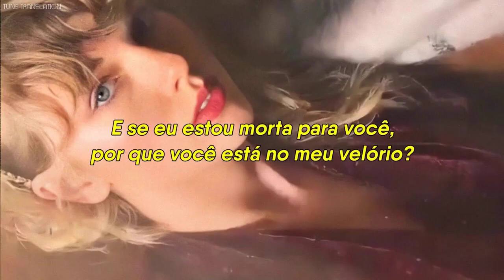Panthers gloom happy tears and Taylor Swift in the sports moments of the week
The internet is a big place. Unless you're 100% plugged in all the time (and let's be clear, that is NOT recommended), you're going to miss some stuff.

Let us do that work. You can be a well-adjusted human being and still catch all the best sports moments of the week, with a quick review ...

1. Panthers panic button?

We're only two weeks into the NFL season, but Carolina Panthers fans are already starting to freak out a little bit.

The Panthers offense, led by rookie quarterback Bryce Young, has been very underwhelming in back-to-back losses. They gained just 239 total yards Monday night in a 20-17 loss to the Saints.

Some growing pains are to be expected with a new QB and new offensive system, but a couple of moments seemed to cause a little extra angst among the fan base.

The first came in the third quarter, with the Panthers facing a critical 4th & Inches. Young, who is the smallest quarterback ever to be drafted in the first round (listed at 5'10", 194 lbs), was subbed out of the game for what many assumed would be a quarterback sneak call.

The moment ended up being moot after a false start forced the Panthers to kick a field goal instead, but that's not the end of it.

In the 4th quarter, on perhaps the biggest play of the night to that point, more fans pointed out that Young seemed to have trouble lining up correctly.

It certainly wasn't an ideal home debut for the rookie, no matter how you slice it. Time will tell if this is just a blip on the radar, or an early sign of some much bigger issues.

2. Get well soon, Shaq Thompson!

The Panthers loss was compounded with more bad news on Tuesday, as head coach Frank Reich announced that linebacker Shaq Thompson suffered a broken fibula that will most likely end his season.

The entire team seemed to know the injury was bad when it happened, and made sure to rally around the team captain as he got on the injury cart.

It's easy to see how much respect Thompson's teammates have for him and how much he means to the defense. Get well soon, #7!

3. Army dad surprises UNCG volleyball player

The UNC Greensboro women's volleyball team had the best possible start to their home opener against Charlotte this weekend. And it happened before anyone scored a point.

Surprise homecoming videos may be the single best thing on the internet. Welcome home to Daija's dad and thank you for your service!

4. NC State embraces the darkness

The Wolfpack football team has two consecutive Friday night games on deck as they get set to enter ACC play.

This week will be a homecoming for quarterback Brennan Armstrong as State visits Virginia.

After that, the Wolfpack return home to host Louisville on September 29th, and fans will be expected to adhere to a very specific dress code.

Stadium wardrobe themes - reason number 2,392 why college football absolutely rules.

5. Howell, Williams show love after wild finish

The Washington Commanders and Denver Broncos certainly delivered one of the most memorable finishes of the weekend, thanks to a good old fashioned Hail Mary.

Unfortunately for the Broncos, the miracle play was for naught.

A controversial missed 2-point conversion gave the Commanders a 35-33 victory, in a game that prominently featured two former college teammates.

Sam Howell and Javonte Williams tortured ACC defenses together at North Carolina, particularly during a highly productive 2020 season that took the Tar Heels to the Orange Bowl.

Howell, who is now the Commanders' starting quarterback, threw for a career high 299 yards and two touchdowns in Sunday's win. Williams, meanwhile, totaled 58 total yards as the Broncos lead running back.

The two former teammates caught up after the game to exchange jerseys and wish each other well.

Referees are often seen as sports villains with an inflated sense of self-importance, and now there's a new Exhibit A that fans can point to as evidence.

Alex Kemp delivered an all-time one-liner while making a controversial intentional grounding call in the Seahawks-Lions game. He told a protesting Geno Smith, "I'm talking to America here!"

While audacious, you have to admit Kemp's line was pretty funny. But it was also far from the only comic relief this weekend.

Dolphins head coach Mike McDaniel stole the show on Sunday Night Football after his halftime interview. While walking off the field, he noticed a camera to his left and decided it was a good time for a race!

That's not a fair contest, man. Those cameras are heavy.

Finally, rival players Patrick Peterson and Wyatt Teller provided a little levity as they awaited a key fumble call in the Browns-Steelers game.

They might be on to something here. What if the NFL wanted to start deciding 50-50 calls with a dance off? Who says no?

BONUS: Taylor Swift/ Travis Kelce conspiracy theory

You may have already heard that Chiefs star tight end Travis Kelce is rumored to be dating mega pop star Taylor Swift. That story's been everywhere.

What you probably haven't heard, is